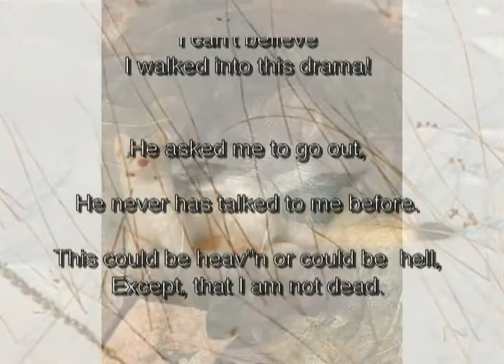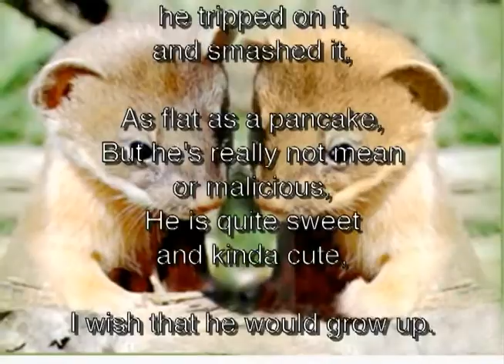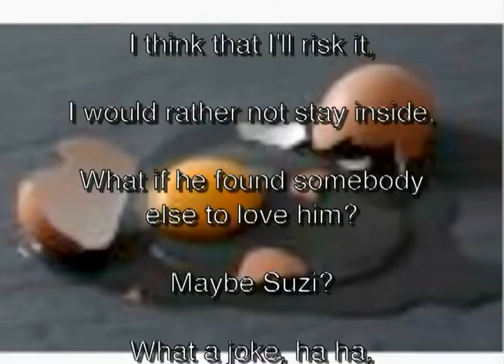still alone movie